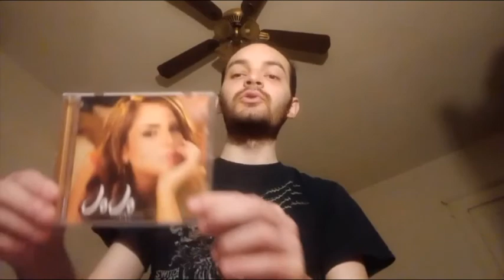JoJo - The High Road (Album Review)